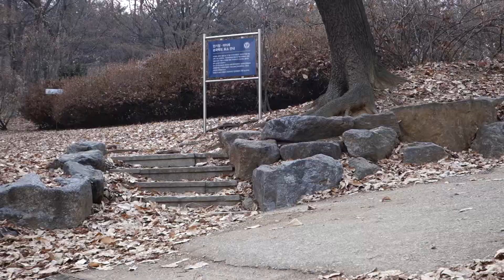연대싱글 - BGM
Worldcup Park MTB Academy

Quicktrack soft selections & composed
SmartSound - Supernatural.wav